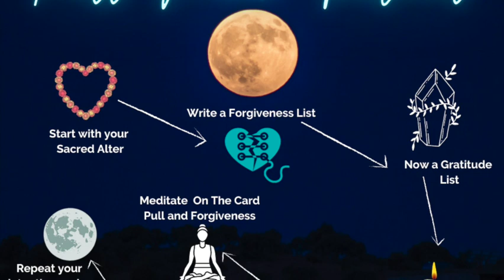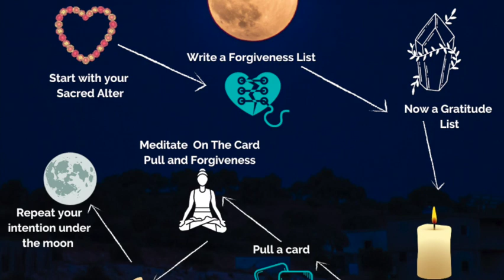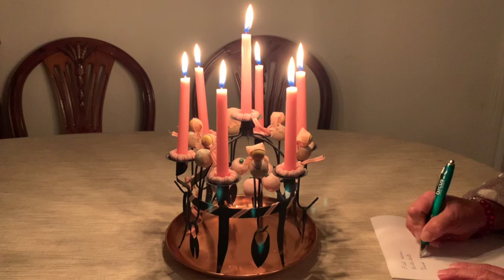November 11 Perfect for manifestations | The opening of the 11-11 Portal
This Saturday, November 11th marks the opening of the 11-11 Portal, perfect for making our wishes and releasing them to the universe
to come true instantly.

International flights, travel packages, hotels, car rentals, trains, and buses
or visit ophiria.online

You can also watch the Feng shui forecast for the year of the OX (2021)

Please watch this video, to know your Chinese zodiac sign, your birthstones, and the lucky charms you may use.

If you want to buy the items shown in this video, please visit our online store. Just input the name of the product in the search box and click search or enter.

This is an online store promoting mostly my products: The very popular Genuine black obsidian wealth bracelet and other Feng shui items, jewelry, accessories, home ornaments, and many others. Please like my Facebook page too, thank you!
Please visit our online store to buy your Feng Shui Black Obsidian Wealth Bracelet